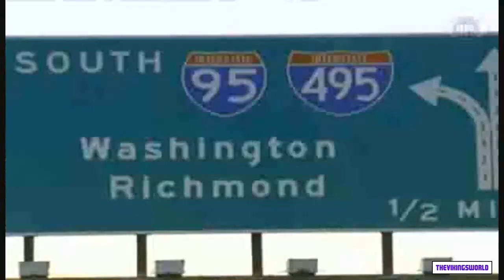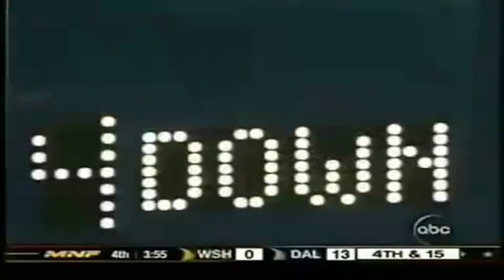Santana Moss a Redskins Legend, Career Highights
Santana Moss Career redskins highlights...